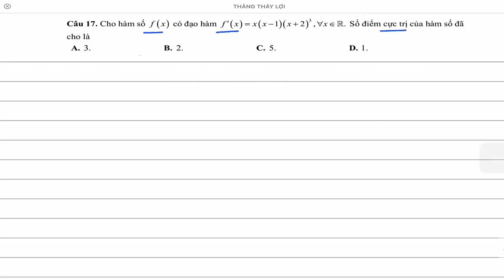Cách tìm số điểm cực trị của hàm số = đạo hàm hàm số Toán lớp 12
tìm các điểm cực trị của hàm số,
bấm máy tìm số điểm cực trị,
tìm điểm cực trị của hàm số bằng máy tính,
tìm m để hàm số có 3 điểm cực trị,
tìm m để hàm số có 7 điểm cực trị,
cách tìm số điểm cực trị của hàm số,
tìm số điểm cực trị của hàm hợp,
tìm số điểm cực trị